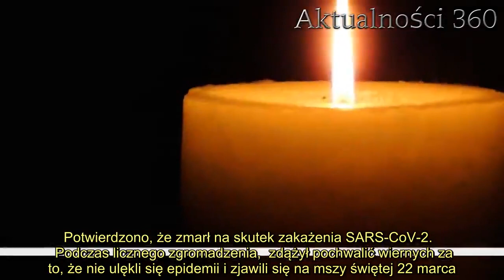Biskup odprawiał msze, nie bacząc na epidemię. Media właśnie poinformowały, że zmarł po zakażeniu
Ksiądz postanowił zlekceważyć apel służb o unikanie organizowania licznych zgromadzeń. Dzień przed tym, jak rząd oficjalnie wprowadził restrykcyjne środki bezpieczeństwa, duchowny zorganizował mszę dla ponad 180 osób. Media własnie potwierdziły jego śmierć.   Jak mogliśmy się przekonać, niejeden  w mediach potrafił nawoływać wiernych do odwiedzania kościół, nie traktując ryzyka epidemii koronawirusa wystarczająco poważnie. Duchowny, który mimo zaleceń rządu zorganizował mszę dla ponad 180 osób, poniósł najwyższe konsekwencje. Potwierdzono, że zmarł na skutek zakażenia SARS-CoV-2.    Podczas licznego zgromadzenia,  zdążył pochwalić wiernych za to, że nie ulękli się epidemii i zjawili się na mszy świętej 22 marca. Chociaż takie kazanie w teorii bardzo mogło się spodobać wszystkim zebranym, koniec tej historii jedynie potwierdza to, że nie można ignorować zagrożenia, jakie niesie epidemia koronawirusa. Nawet w imię wiary czy przyzwyczajeń. Ksiądz, który odprawił mszę dla ponad 180 osób, zmarł na COVID-19  Gerald Glenn to , który 22 marca zorganizował mszę, na której pojawiło się ponad 180 osób. Dzień przed ogłoszeniu przez rząd Wirginii zakazu publicznych zgromadzeń, które przekraczają liczbę 10 osób. Chociaż ze względu na swój wiek, 66-letni pastor należący do Ewangelistycznego Kościoła Nowego Zbawienia, znajdował się w grupie wysokiego ryzyka, postanowił odprawić ceremonię.      - Jestem głęboko przekonany, że Bóg jest potężniejszy niż ten przerażający wirus - przyznał  podczas zgromadzenia.  Ksiądz odważnie podkreślił też, że przed odprawianiem mszy zatrzyma go jedynie więzienie lub szpital. Niedawno media poinformowały, że pastor Gerald Glenn zmarł w wyniku choroby wywołanej koronawirusem. O jego zarażeniu dowiedzieliśmy się 4 kwietnia, gdy jego córka opublikowała wideo, w którym przyznała, że zarówno duchowny, jak i jego żona przeszli pozytywnie testy na obecność SARS-CoV-2.     2.   Po tym, jak 66-letni  zachorował, jego córka zaapelowała do społeczeństwa, aby potraktowali zalecenia rządu poważnie i unikali licznych zgromadzeń oraz podejmowali odpowiednie środki ostrożności.